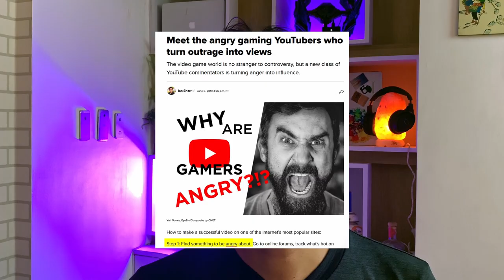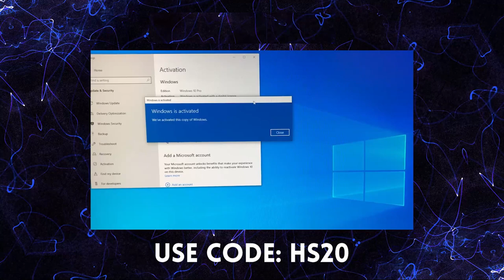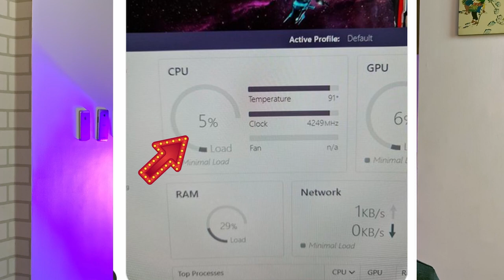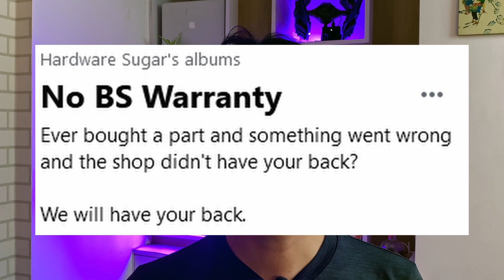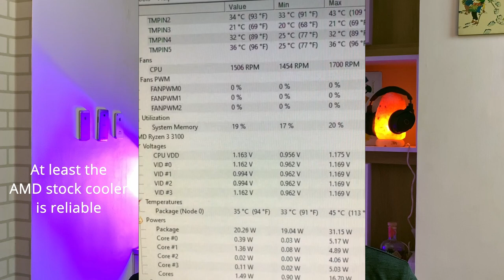Why you shouldn't buy this BEAUTIFUL AIO 🤬 | MSI Coreliquid 240R AIO Review | Hardware Sugar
MSI's Coreliquid 240R AIO fails (a lot!🍋) 🍋
Negativity sells and so a lot of the negativity online is performative - the angrier you are, the more you sh*t on a product, the LOUDER you are - the more people watch you.

But we're not like that. We try to be positive and look for the good in any product which comes our way.

We met our match though in MSI's Coreliquid 240R AIO. A 50% failure rate is just unacceptable.

YT members got advanced notice of all our stock 👨‍💻

0:00 Start
1:30 Looks good, performance good
1:45 But it breaks - a lot
2:00 CPU Load: 5% - Temp: 91 degrees
3:07 Why do they fail
3:49 Vader would not be happy

Episode 211x104x21 - WORST AIO EVER (I can't do the comic guy voice)